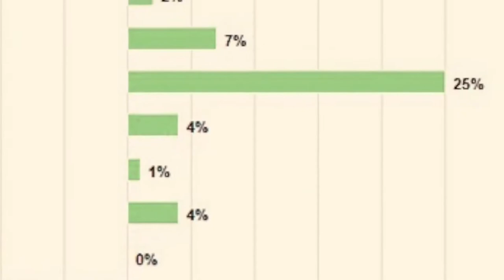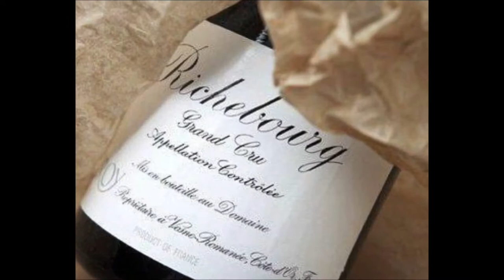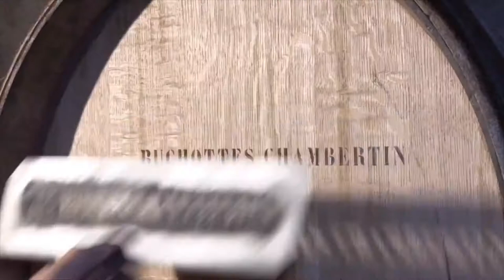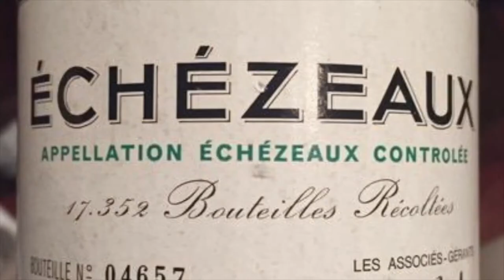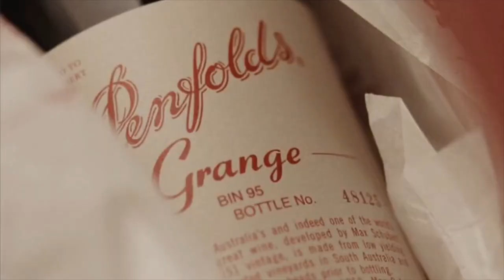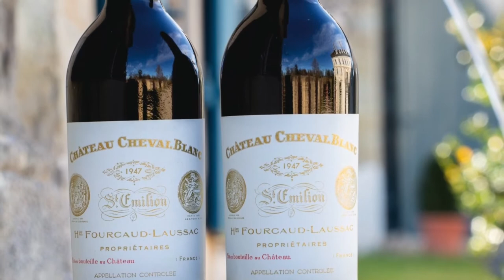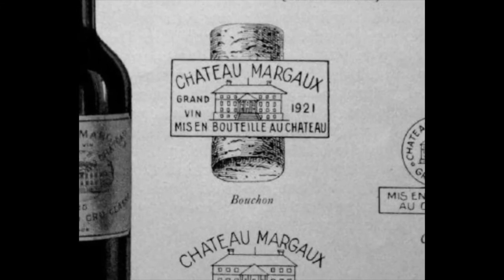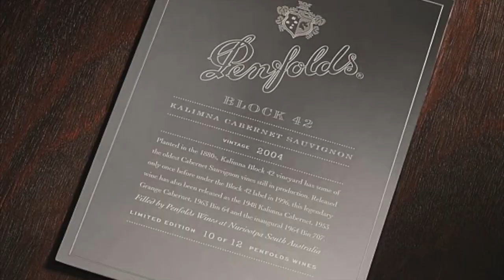Most Expensive and Vintage Red Wines in the World